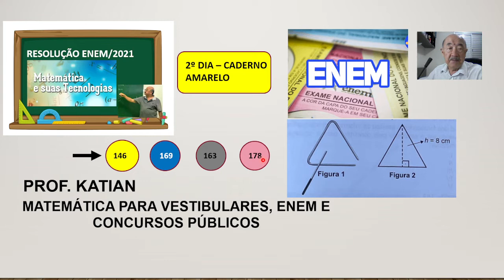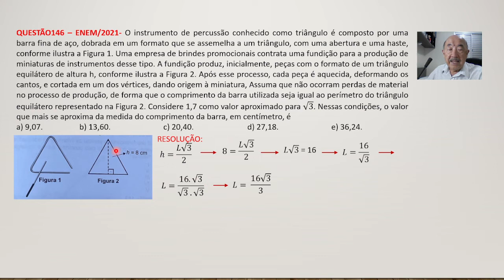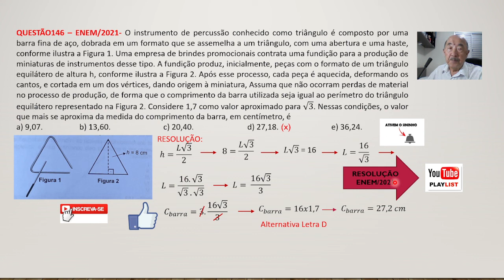RESOLUÇÃO ENEM/2021-QUESTÃO 146-CADERNO AMARELO-O instrumento de percussão conhecido como triângulo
QUESTÃO146 – ENEM/2021- O instrumento de percussão conhecido como triângulo é composto por uma barra fina de aço, dobrada em um formato que se assemelha a um triângulo, com uma abertura e uma haste, conforme ilustra a Figura 1. Uma empresa de brindes promocionais contrata uma fundição para a produção de miniaturas de instrumentos desse tipo. A fundição produz, inicialmente, peças com o formato de um triângulo equilátero de altura h, conforme ilustra a Figura 2. Após esse processo, cada peça é aquecida, deformando os cantos, e cortada em um dos vértices, dando origem à miniatura, Assuma que não ocorram perdas de material no processo de produção, de forma que o comprimento da barra utilizada seja igual ao perímetro do triângulo equilátero representado na Figura 2. Considere 1,7 como valor aproximado para √3. Nessas condições, o valor que mais se aproxima da medida do comprimento da barra, em centímetro, é

LINK PLAYLIST Revisão Final para o ENEM – Resolução das questões da prova 2019 – 2ª. Aplicação – Caderno Amarelo